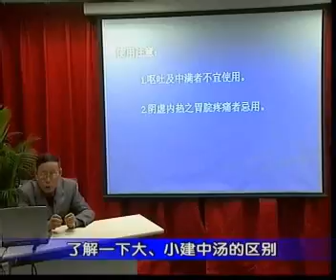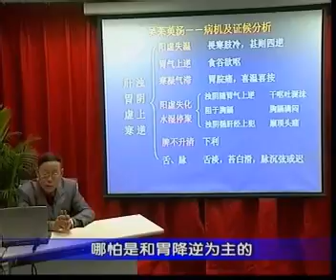38、清暑益气汤。第六章：温里剂、第一节：温中袪寒、理中丸、小建中汤、吴茱萸汤（一）